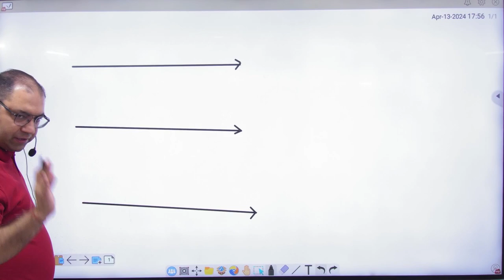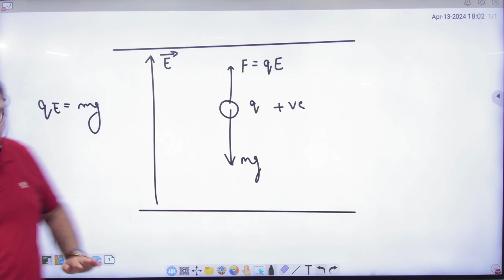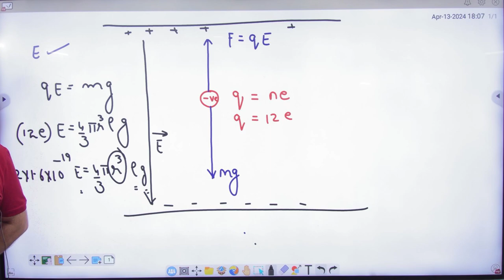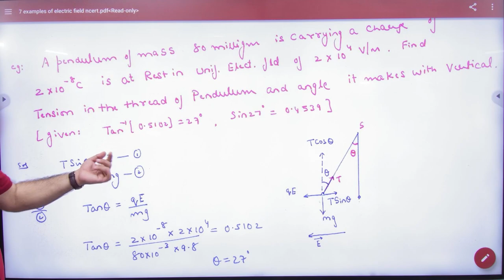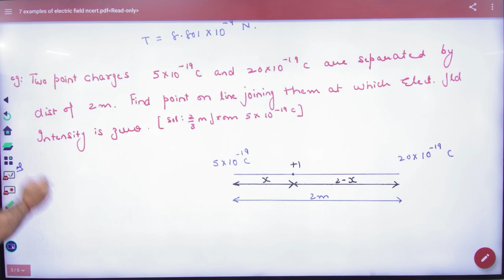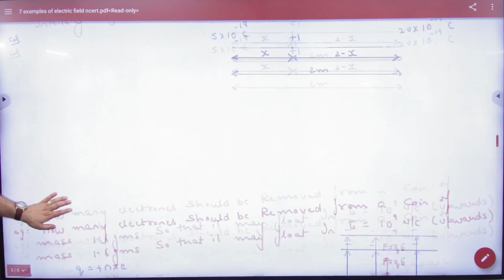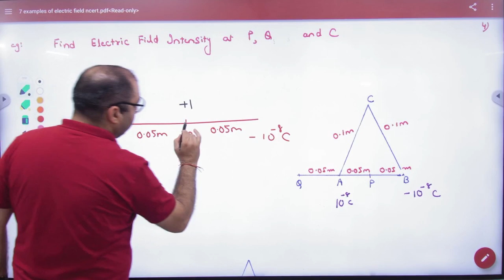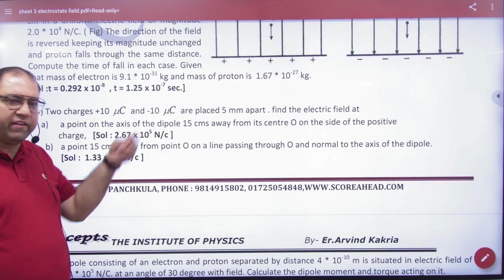3 Force on charged particle in electric field NCERT